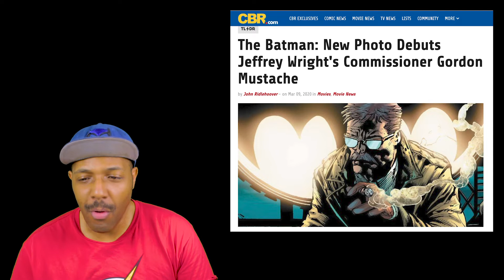Is Jeffrey Wright Sporting a DCEU Commissioner Gordon Mustache?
In a recent photo, Commissioner Gordon actor Jeffrey Wright looked like he'd already grown a mustache that his character often sports in the comics.

Does that mean he's already getting in-character for the role, or is it just a coincidence?